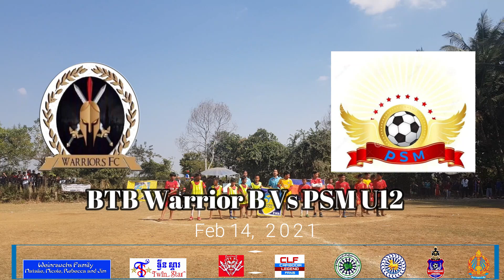BTB Warrior B Vs ព្រែកនរិន្ទចិត្តតែមួយ U12